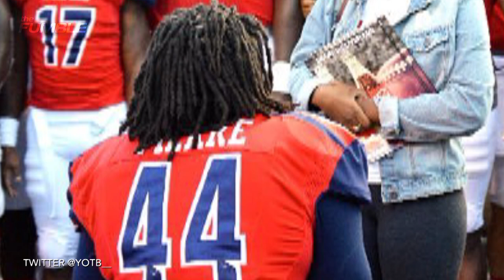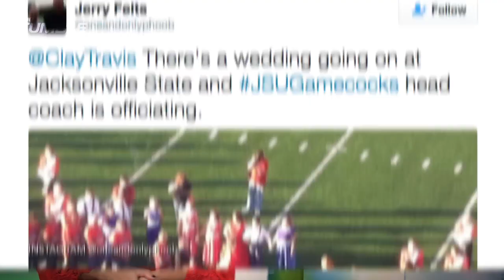Samford University Team Sings Ed Sheeran, Helps Teammate Propose to Girlfriend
What better way to celebrate a win than with a proposal, and that is exactly what Samford University linebacker Deion Pierre did. With a little help from his teammates, singing Ed Sheeran, Pierre proposed to girlfriend Jasmine Armani. Take a look at the cute video.